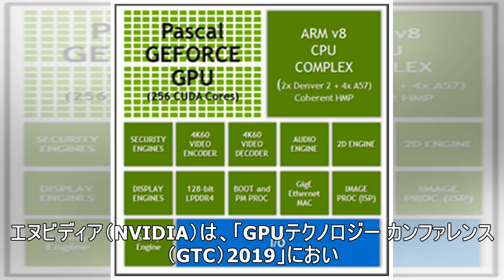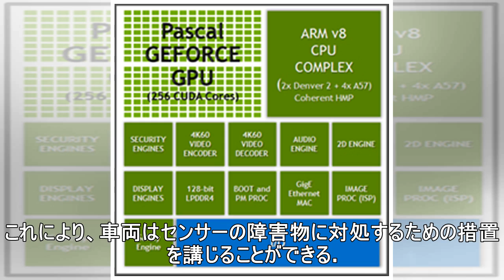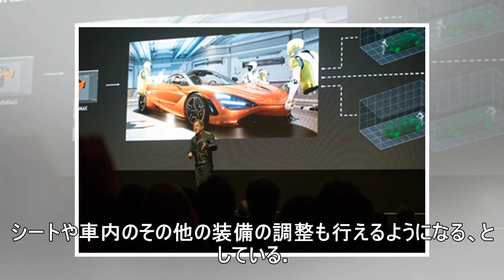エヌビディア、自動運転車向け新プラットフォーム発表…レベル2以上に対応